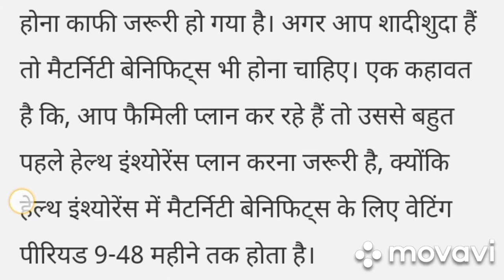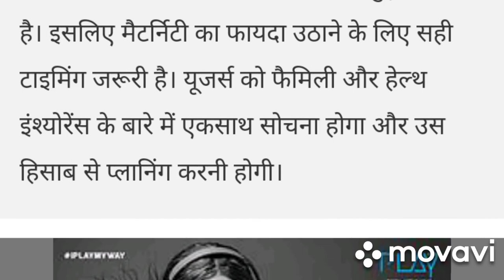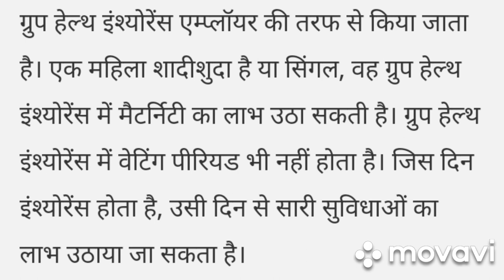Women 'maternity' health insurance